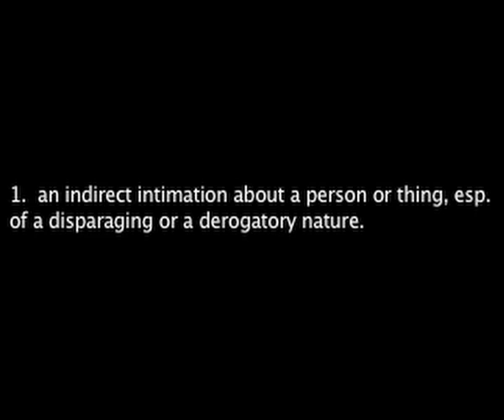Ace Ventura : Pet Detective (PC) Playthrough Part 1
Released in 1996 by small time games developer 7th Level, Ace Ventura The Game is a quirky adventure puzzler that puts you in the shoes of the world famous Pet Detective.

This game is based heavily on the cartoon series so expect lots of toilet humour, fat jokes, Innuendos and plenty of one liners.

AAAAAAAAAAAAllrighty Then!
* apologies for video quality this game is a bitch to capture *